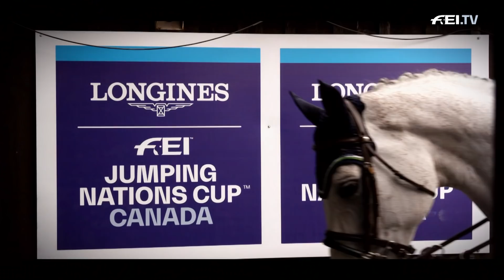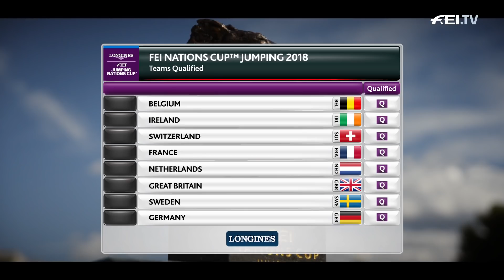Season Recap - These teams will compete at the final! | Longines FEI Jumping Nations Cup™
What an exciting season of the Longines FEI Jumping Nations Cup™ so far! All is set for the final in Barcelona and we recap who made it to the final. Join us to see who will be crowned the champion of the season 2018!